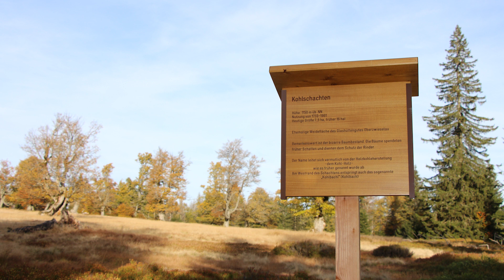Über Schachten, Filze und den Woidstier (Teil 2) | WILDNIS G'SCHICHTN | Podcast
Der Podcast WILDNIS G'SCHICHTN nimmt Sie mit, auf eine Reise quer durch Deutschlands ältesten Nationalpark. Bei Hörwanderungen geht es, begleitet von verschiedensten Protagonisten, einmal von West nach Ost durch den Nationalpark Bayerischer Wald.

Folge 5 der WILDNIS G’SCHICHTN ist die Fortsetzung des ersten Teils der Hörwanderung Über Schachten, Filze und den Woidstier. Darin tauchen wir noch etwas tiefer in die Geschichte der ehemaligen Waldweiden und Rastplätze für Hirten und ihre Ochsen- und Rinderherden ein. Zudem spannen wir den Bogen bis in die heutige Zeit, in der durch viel menschlichen und auch tierischen Einsatz versucht wird, diese wertvollen Kulturdenkmäler zu erhalten. So erleben wir auf dem Hochschachten etwa den Umzug der Nationalparkeigenen Herde des Roten Höhenviehs und treffen auf dem Almschachten einen der Experten zum Thema Schachten, Reinhold Weinberger. Er kennt das Gebiet um Buchenau wie seine Westentasche und hat auch noch manch ehemalige Hirten persönlich kennengelernt.